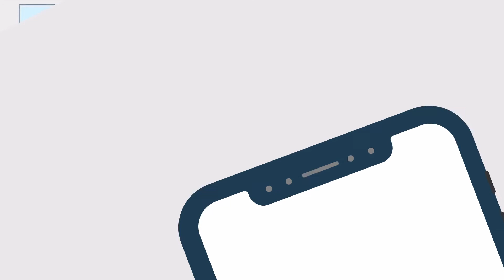Character driven explainer video IV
It was fun to work for this character-driven explainer video.

We have included different characters and scenarios to convey the process for identity history summary check.